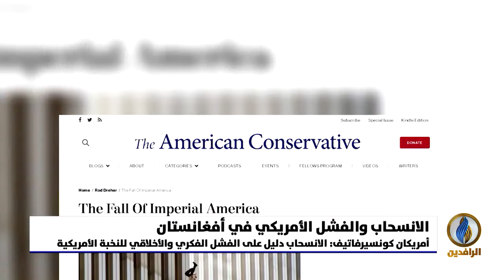تقرير | الغارديان البريطانية: الحرب الأمريكية على أفغانستان شكلت فشلًا أمريكيًا ذريعًا